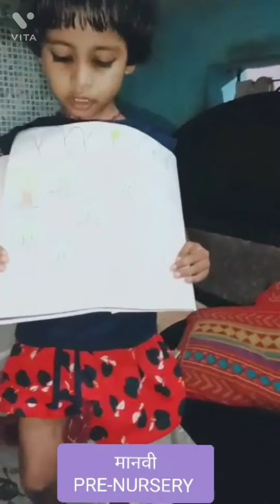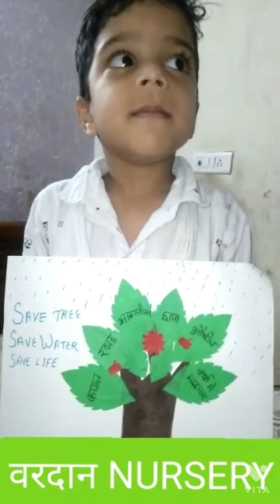[2021-22] World Nature Conservation Day celebration | eco club activity | GMHS KARSAN (chd)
World Nature Conservation Day celebrated on 28th July, 2021